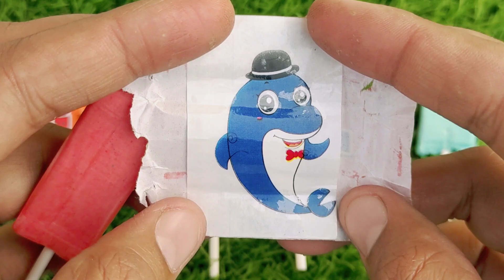Lollipops Unpacking ASMR 🍭 Chupa Chups Big Babol, Alpenliebe Lollipop, Watermelon Lollipop